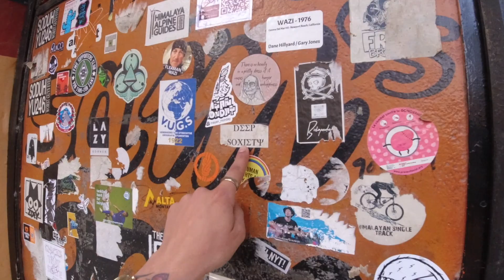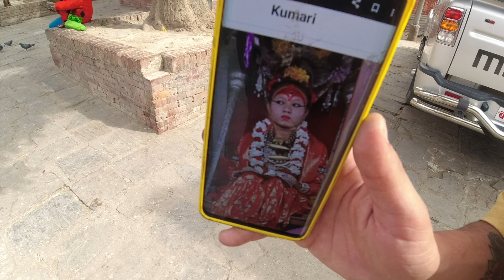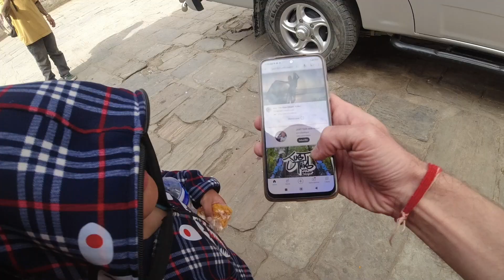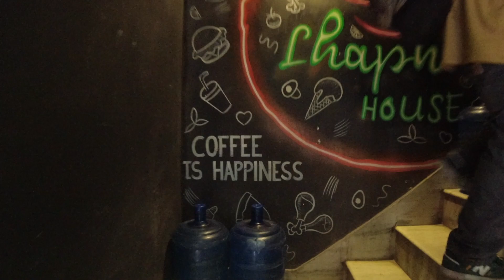Two foreigners exploring Kathmandu, Nepal and eat way too much in Thamel and Durban Square!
On my second day in Kathmandu, i explore Thamel with my friend Matt who is also from Canada. He has been in Kathmandu for a few weeks so he got to show me around the Thamel area. We walk around Durban Square, look at the beautiful temples and buildings, eat momos and way too much laphing, and discover the very interesting tradition of the Kumari.

I'm loving it here and expect way more content from Nepal.

All music in this episode was produced by Pro-V